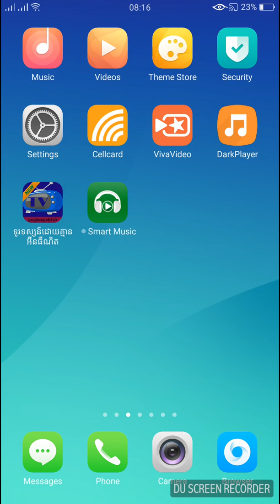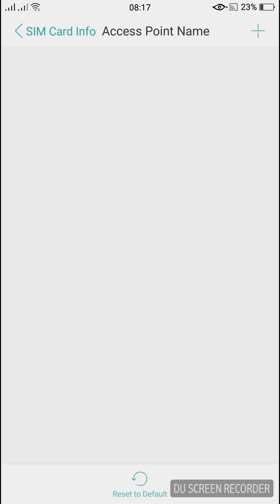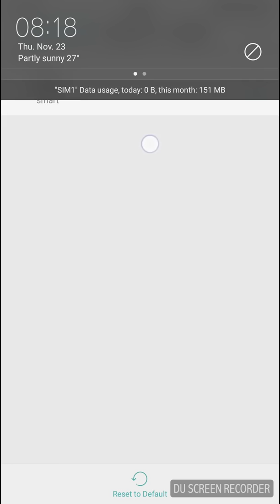របៀបតម្លើងទិន្ន័យ internet នៅលើទូរស័ព្ទដៃ OPPO, How create access point name on OPPO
MOCH RATHA | MOCH RATHA Accessories ( hoco, XO, Sokany ... ) | Yeak Fong | Mey Linhh | Mey E Rabbit

របៀបដោះលេខកូដ នៅលើទូរស័ព្ទដៃ J2 Prime, How to hard reset on galaxy J2 Prime
របៀបដោះលេខកូដ + Gmail Account នៅលើទូរស័ព្ទដៃ J2 Prime, How to hard reset on galaxy J2 Prime -Part 2